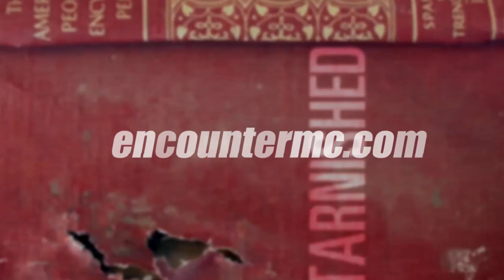LiFE - WHAT'S THE POiNT? (Trailer)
Video Project Preview